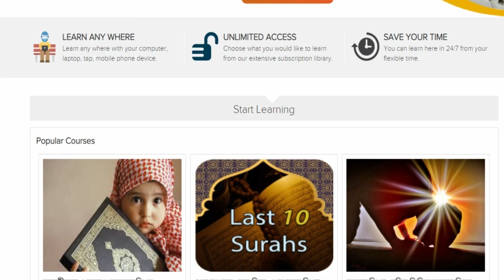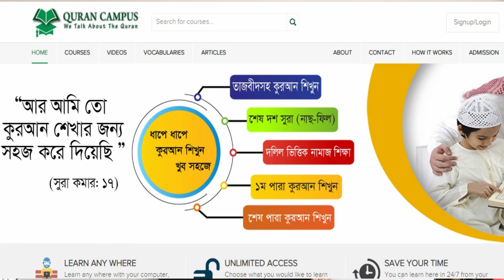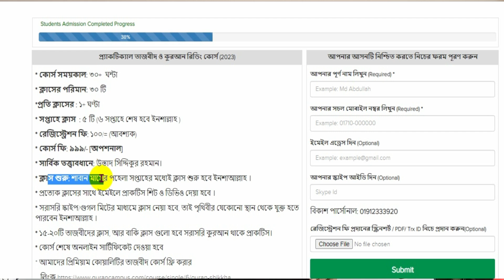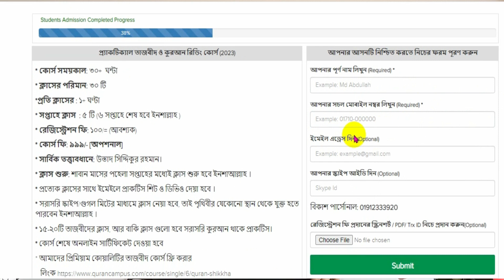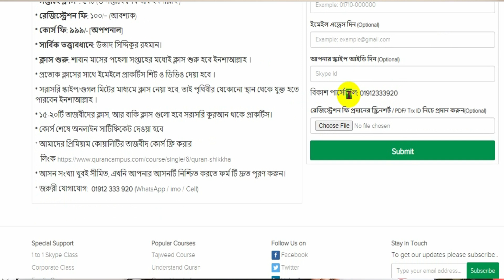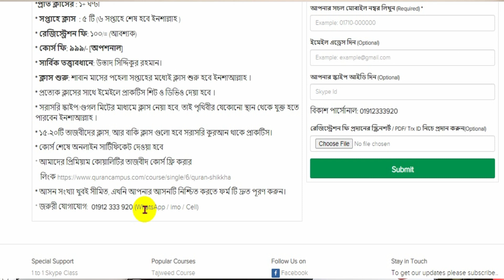ভর্তি শেষ | লাইভ কুরআন ক্লাস চলছে........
Admission going on for Quran Shikkah Live Class  via Skype by  Ustadh Siddiqur Rahman
যারা আমাদের কাছে লাইভ ক্লাসে সরাসরি কোরআন শিখতে চান, তারা এখনই রেজিস্ট্রেশন করুন

ইনশাআল্লাহ! এই রমজানের আগেই যারা কুরআন কারীম তাজবীদসহ  শুদ্ধরুপে পড়তে চান,
প্র্যাকটিক্যাল তাজবীদ কোর্স:
* সার্বিক তত্ত্বাবধানে: উস্তাদ সিদ্দিকুর রহমান।
* কোর্স সময়কাল: ৩০+  ঘন্টা
* ক্লাসের পরিমান: ৩০ টি
*প্রতি ক্লাসের : ১+ ঘণ্টা
* সপ্তাহে ক্লাস  : ৫ টি (৬ সপ্তাহে শেষ হবে ইনশাল্লাহ )
* ক্লাস শুরু: ব্যাচ পূর্ণ হয়ে গেলে দ্রুতই শুরু হবে [ ইনশাআল্লাহ] ।
* প্রত্যেক ক্লাসের সাথে ইমেইলে প্রাকটিস শিট ও ডিভিও দেয়া হবে ।
* সরাসরি স্কাইপ/গুগল মিটের মাধ্যমে ক্লাস নেয়া হবে, তাই পৃথিবীর যেকোনো স্থান থেকে যুক্ত হতে পারবেন ইনশাআল্লাহ ।
* ১৫-২০টি তাজবীদের ক্লাস, আর বাকি ক্লাস গুলো সরাসরি কুরআন থাকে প্রাকটিস করানো হবে।
* কোর্স শেষে অনলাইন সার্টিফিকেট দেওয়া হবে
* আসন সংখ্যা খুবই সীমিত
* জরুরী যোগাযোগ:  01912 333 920 (WhatsApp / imo / Cell)